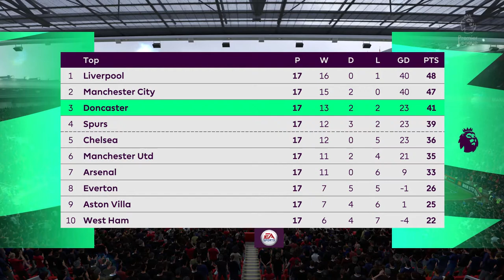FIFA 20 | Manchester United 1 - 1 Doncaster Rovers | Premier League